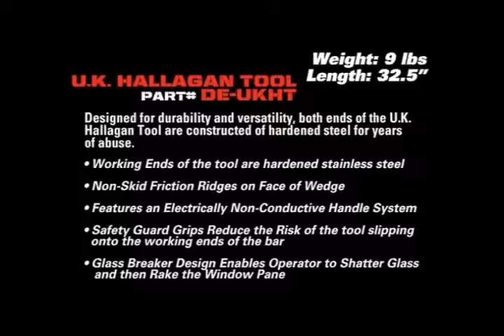BlackHawk UK Hallogen Tool available at Atlantic Tactical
BlackHawk! Forced Entry Tools are available at Atlantic Tactical. for exclusive offers and tactical gear.